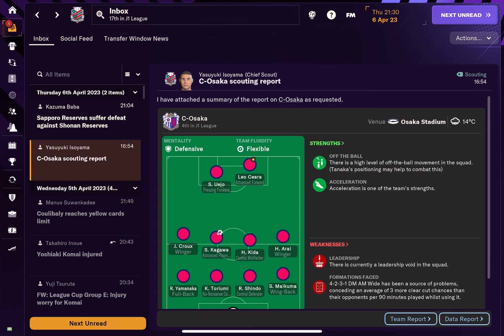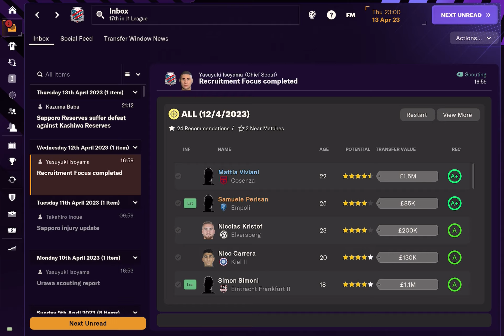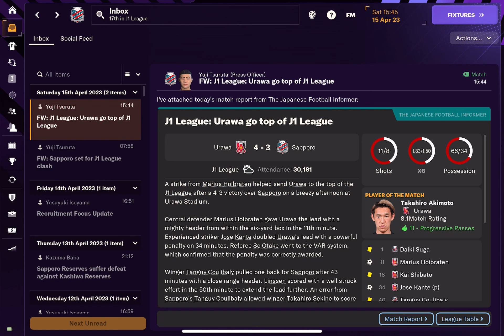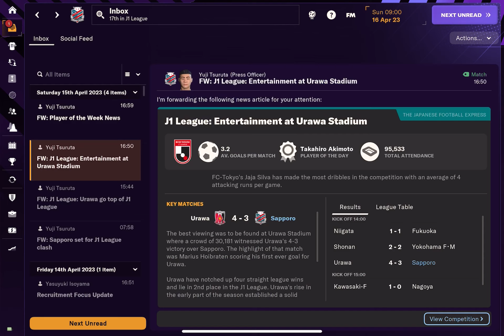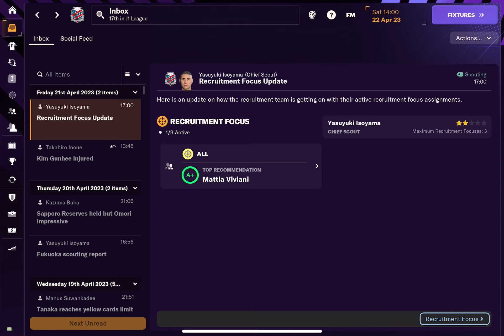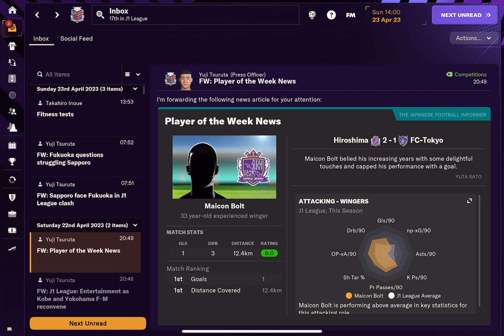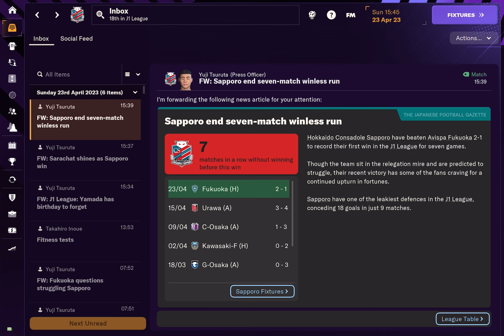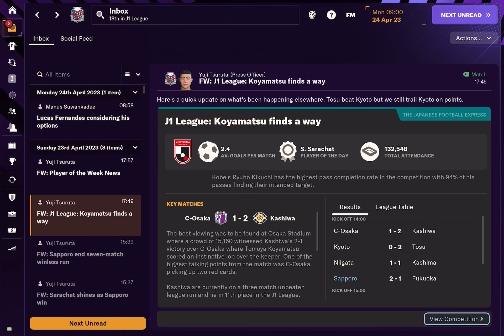Playing Football Manager 2024 Touch | EP.3 | คุมทีมสโมสรฟุตบอลคอนซาโดล ซัปโปโร 北海道コンサドーレ札幌 !!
The world’s greatest football management simulation returns to Apple Arcade for a new season with Football Manager 2024 Touch.

Chase instant glory as the boss of one of the world’s best clubs or import your existing career from Football Manager 2023 Touch to continue your progress - the choice is yours.

New features and gameplay upgrades empower you to elevate your team’s performances this season, shape a title-winning culture and inspire your players on the biggest stages.

Keep your career progressing wherever you are across iPhone, iPad, Mac and Apple TV.

Every Day is Play Day.